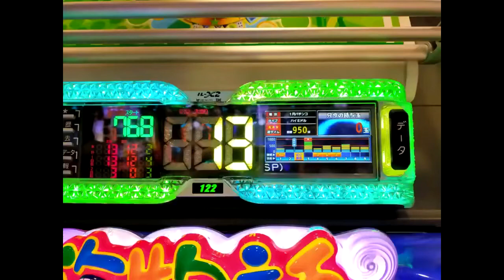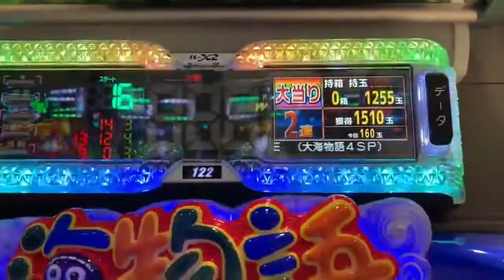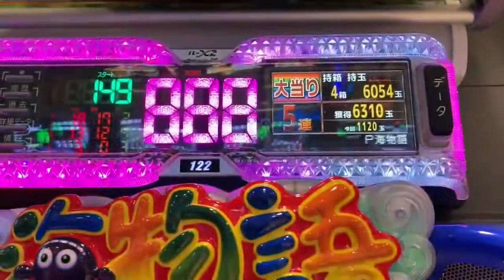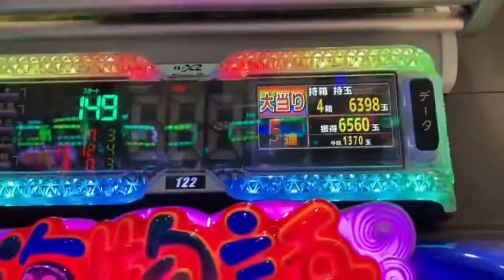Oumi Monogatari 4 Ao's 1500 shots are big ❗️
The pachinko side business on September 27th comes with 1 Pachi Oumi Monogatari 4 Ao Yu Time. I happened to discover a treasure trove that is rotating 700 times. Before the play time, I got a big hit with Octopus 🐙 🎯, and I closed one more time, so the result is all right ❣️ From here it becomes a consecutive chan and it is a big victory. Thank you ♪